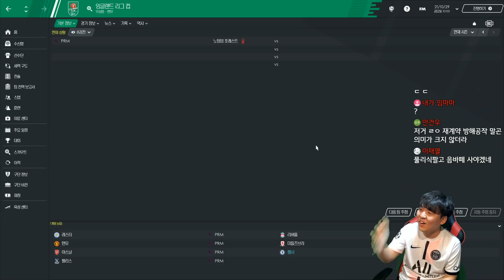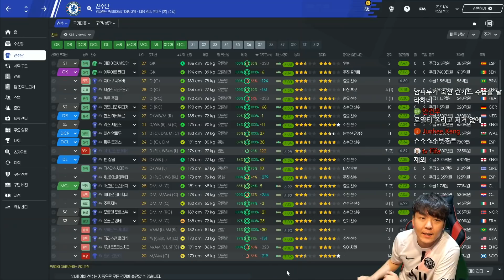황덕연의 전술교실, 카이 하베르츠 펄스나인 대활약!ㅣ황덕연의 FM2021 13화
많이 사랑해주세요 제발!!! 감사합니다 😍